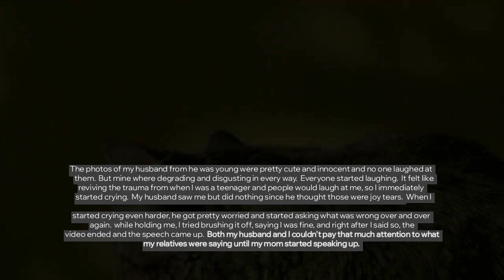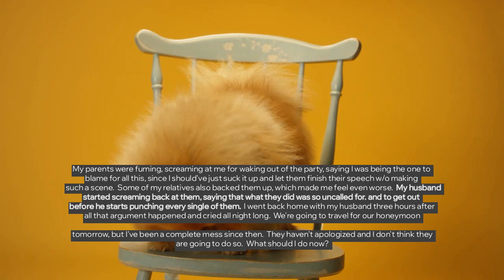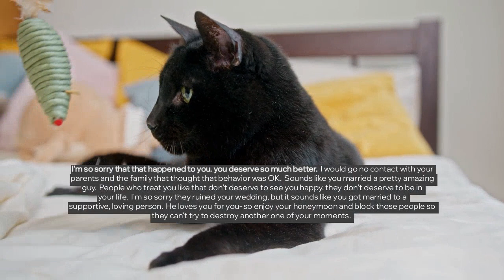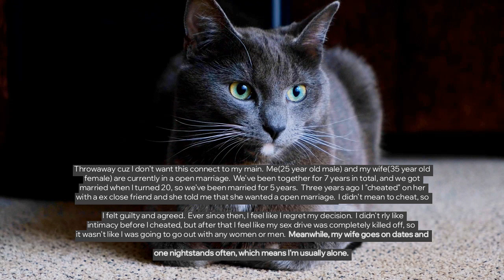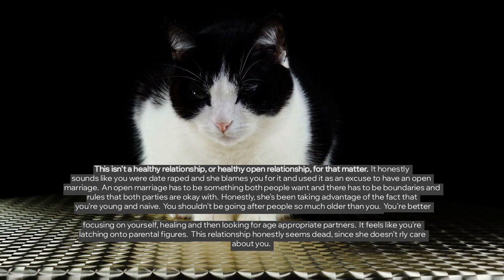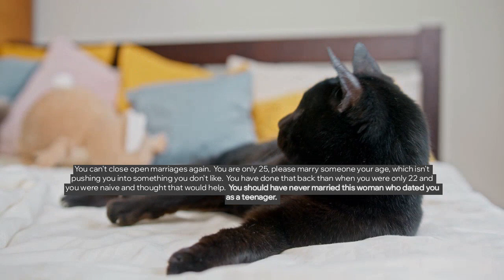🙃 WE NEVER EXPECTED MS. PIGGY TO MARRY. WE ASSUMED SHE'D LIVE ALONE WITH HER 4 CATS!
Today with true off my chest where I walked out from my own wedding after my family humiliated me. | After having a open marriage for years, I want to close the marriage

Story 1 00:00
Story 2 05:18